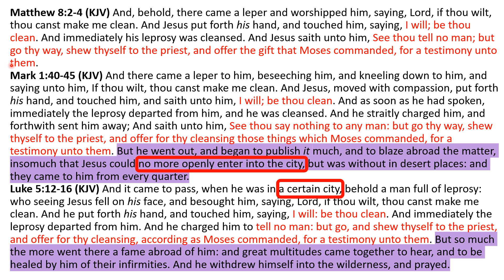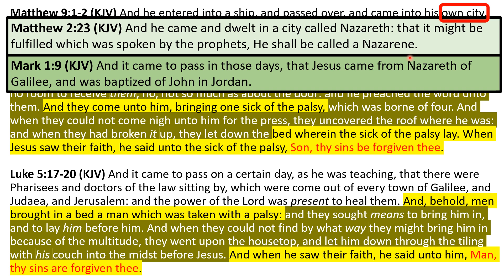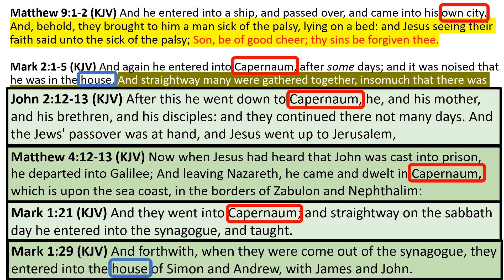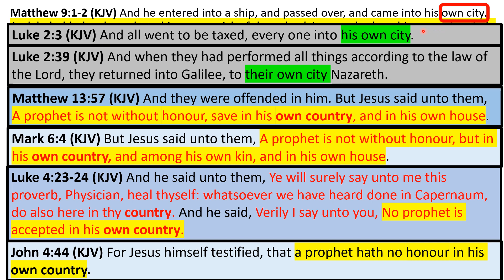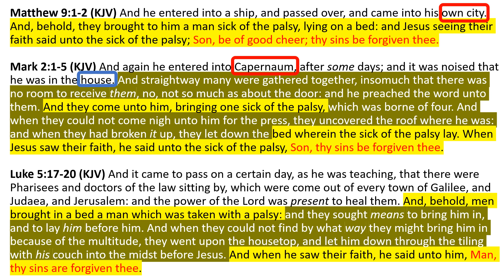NT Bible Study 55: what is Jesus' "own city"? (Beginning of Jesus' Galilean Ministry part 15)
This is a comparative Bible study on the events surrounding the beginning of Jesus' Galilean ministry. This 15th part primarily discusses what might be meant by the phrase "own city" in Matthew 9:1 (Matthew 8:2-4, 9:1-8; Mark 1:40-2:12; Luke 5:12-26). Other verses referenced during this Bible study are: Matthew 2:23; Mark 1:9; John 2:12-13; Matthew 4:12-13; Mark 1:21; Mark 1:29; John 1:42-44; Matthew 13:57; Mark 6:4; Luke 4:23-24; John 4:44; Luke 2:3; Luke 2:39). Overall, this is our 55th New Testament (NT) Bible study. I'm a layperson, hoping to witness things I believe I've learned through Bible study, and would like to share this information as a friend would with a friend.